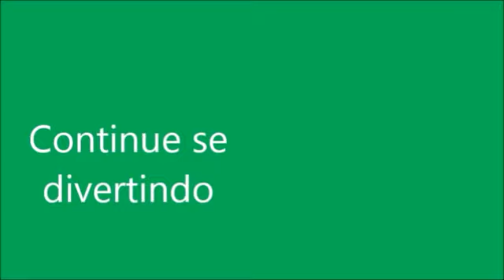SE ARRUMANDO PARA ESCOLINHA COM O UNIFORME NOVO